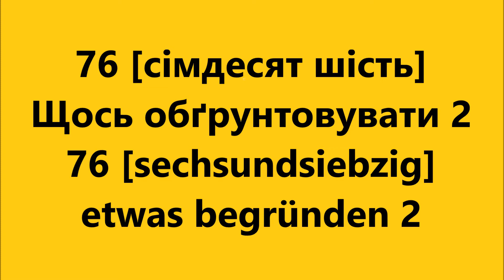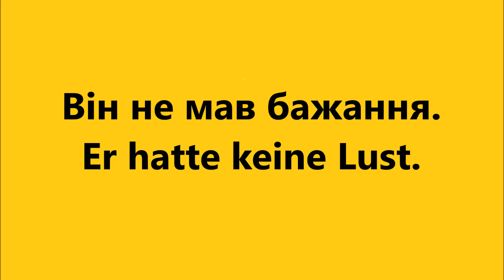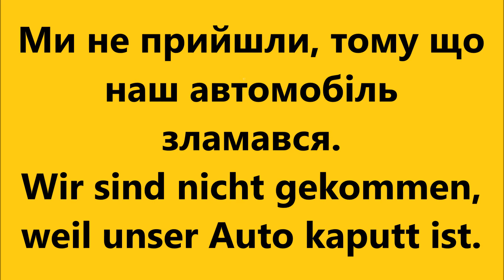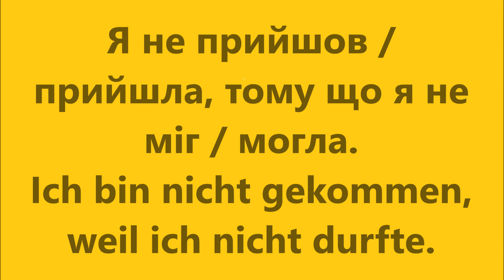Німецька мова: Урок 76 - Щось обґрунтовувати 2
Уроки німецької мови